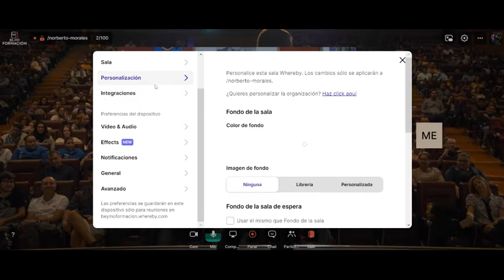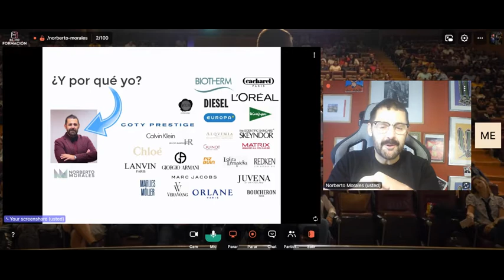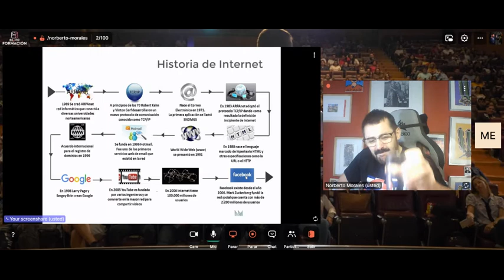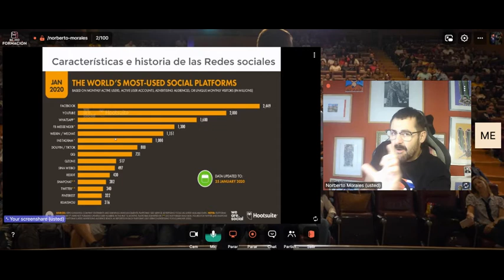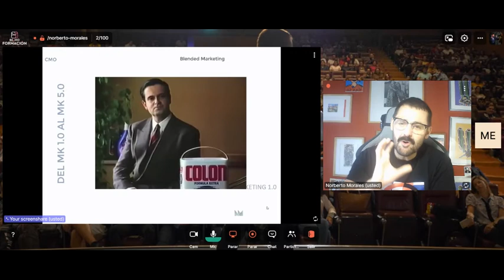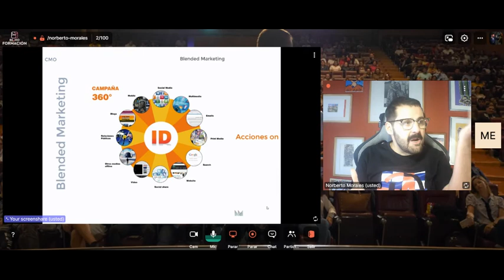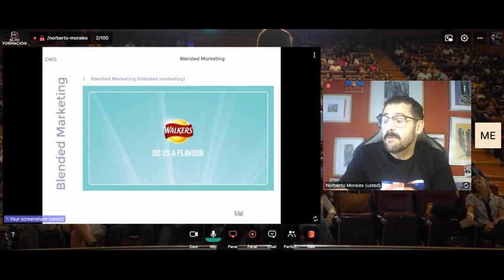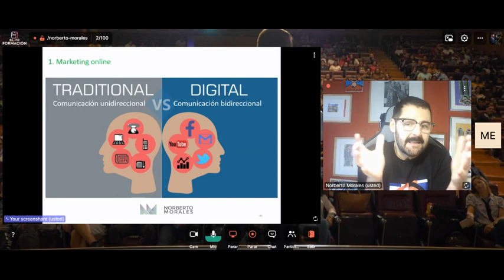HISTORIA DE INTERNET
En este vídeo te hablo de la historiadeinternet y de como ha evolucionado el marketing desde el marketingtradicional al marketingdigital.